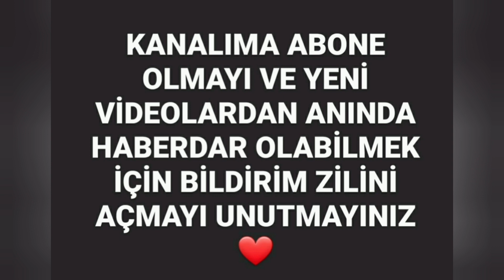❗️❗️❗️❗️DOLAP KOKUSU NASIL GİDERİLİR? DOLAPLARINIZ VE KIYAFETLERİNİZ MİSLER GİBİ KOKSUN💯💯💯💯